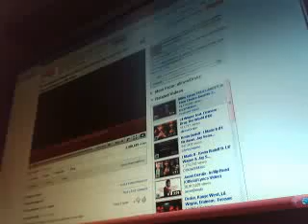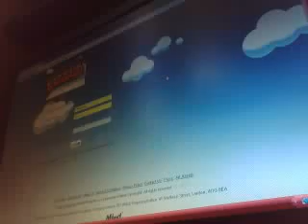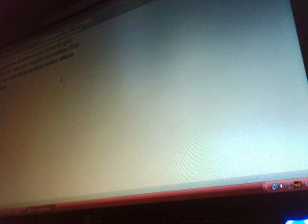how to get alot of rox on moshi monsters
rate and sub